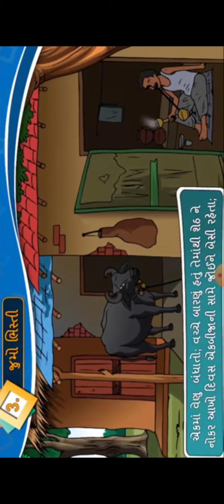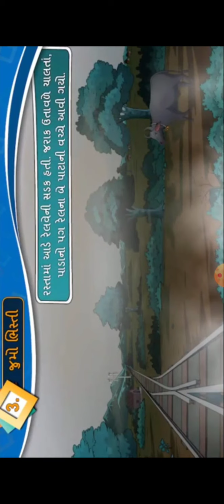VSJ STD 8 subject gujarati jumo bhisti part 2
MITESHBHAI RAVAL